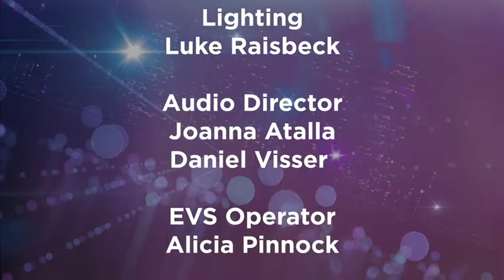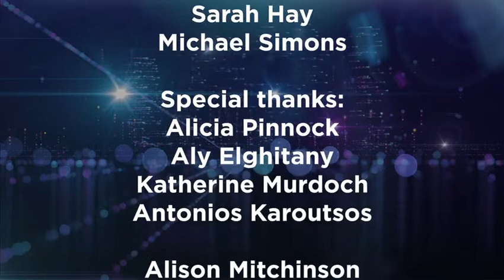Friday Night Drinks | Episode 10 | USA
Welcome to Friday Night Drinks!

Episode 10 | USA
This week host Ashley McPherson, captains Stephanie Evison Williams and Joey Philpott, and bar staff Matthew Monda and Veronica Louvros are joined by Liam Gordes and Tess Dobre to see how much the US has come into Australia!

Many thanks to our special guests Liam Gordes and Tess Dobre!